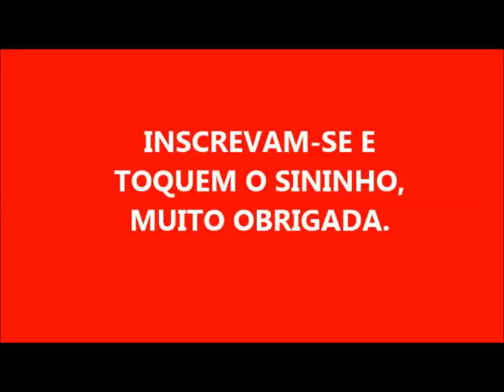SABÃO EM BARRA SEM SODA PARA DAR BRILHO EM ALUMÍNIO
1 BARRA DE 200 GR DE YPÊ DE COCO
1 BARRA DE 200GR DE  SUA PREFERÊNCIA
1 LITRO DE ÁGUA
7 COLHERES DE DE AÇÚCAR
7 COLHERES DE VINAGRE
7 COLHERES DE DETERGENTE
2 COLHERES DE BICARBONATO

               MUTO OBRIGADA POR ASSISTIREM MEUS VÍDEOS